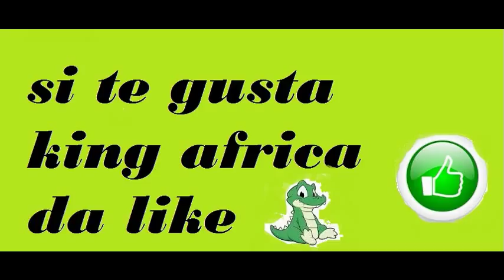bear grills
juego de minijuegos esta es la pantalla final me duro 1:40 sg